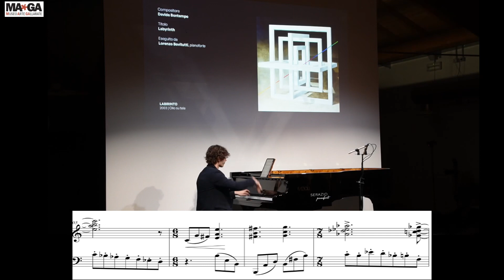D. Bontempo - Labyrinth (Bovitutti LIVE)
Recital in Gallarate (Italy) - Museo MA*GA, Sala degli Arazzi

Lorenzo Bovitutti plays Davide Bontempo.